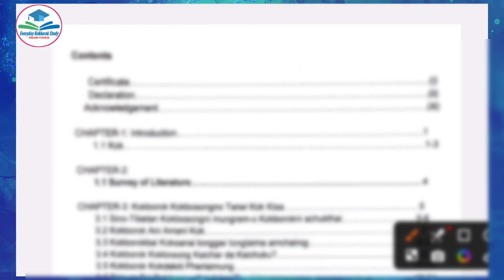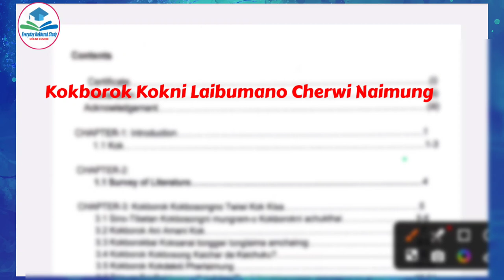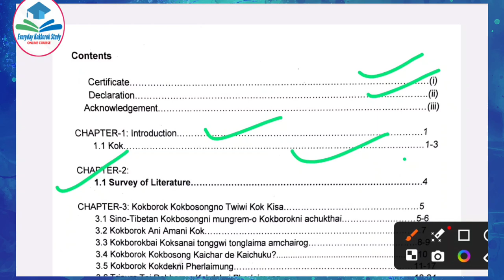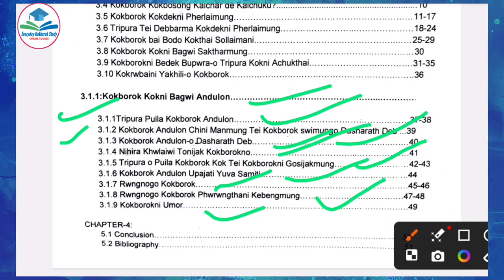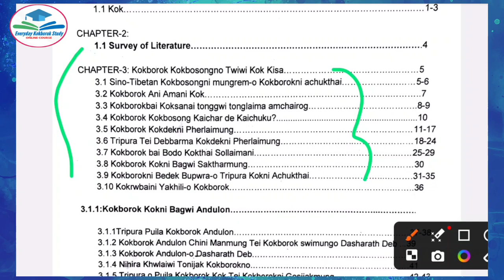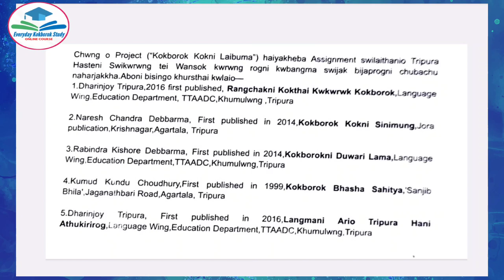|| B.A 6th Semester ni Project/Assignment bahaikhe khwlainai? || Kokborok Kokni Laibuma ||